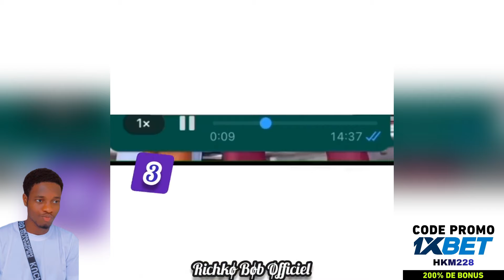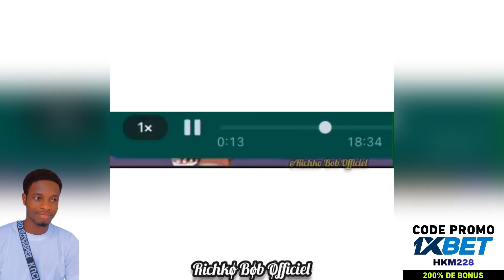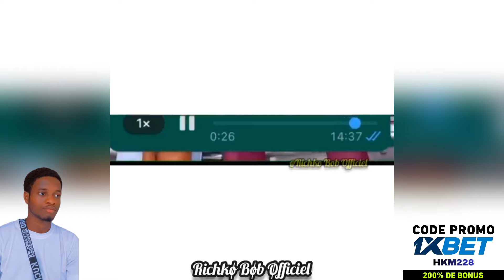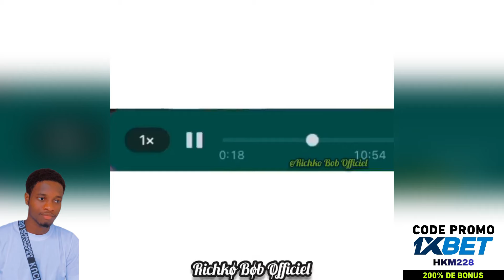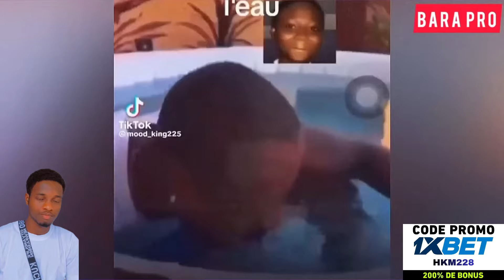Mansour Le Guisen ft Richko Bob x Sarra Messan x Bara Pro _Tu Veux Tu Veux Pas Tu Vas Rire 🤣#44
🌈Hakim réagit à la nouvelle vidéo comédie de: Mansour Le Guisen ft Richko Bob x Sarra Messan x Bara Pro
Regardez jusqu'à la fin ! 😂.Profitez ^ _ ^ ...
•  Aimer si vous avez apprécié 👍
•  Commentez votre moment préféré 💬
🔔 Activer la notification pour être notifié immédiatement lorsque je télécharge un nouveau contenu.
Toutes les vidéos, les chansons de fond et les sons Effets Le crédit va à leurs propriétaires respectifs.